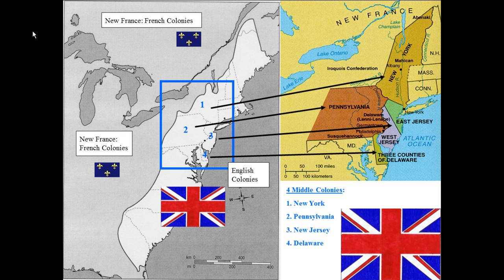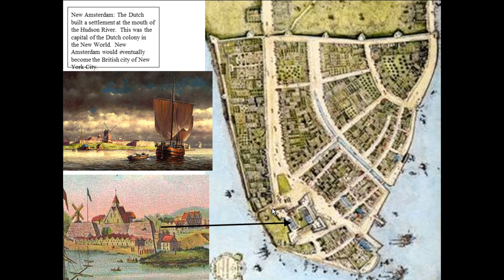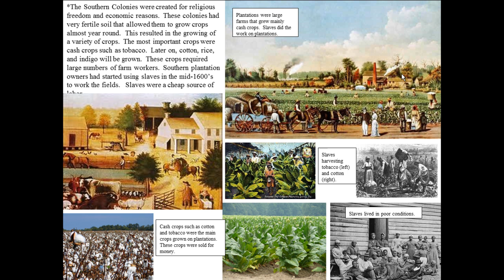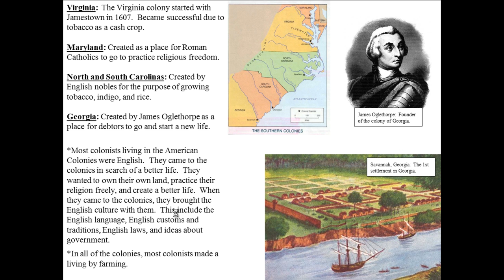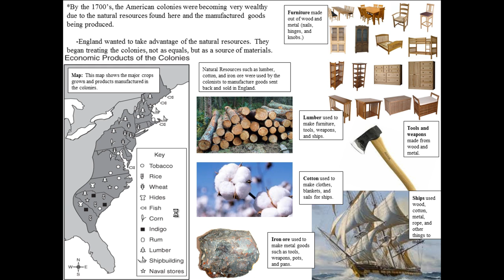English Colonies - Middle and Southern Colonies